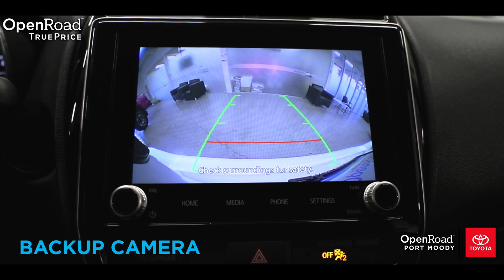OpenRoad Used Car Highlight! 2021 Mitsubishi RVR ES All Wheel Control @ OpenRoad Toyota Port Moody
This 2021 Mitsubishi RVR ES All Wheel Control is the compact crossover you and your family have been looking for. It has a nice interior, plenty of standard features like heated front seats, Bluetooth connectivity, a backup camera and SO MUCH MORE. This vehicle is in like-new condition with no reported accidents and with OpenRoad TruePrice, you know you are receiving our best price up front! Come down to OpenRoad Toyota Port Moody and take this family ready 2021 Mitsubishi RVR ES All Wheel Control for a test drive today.

Come visit us in person: 3166 St. Johns Street, Port Moody BC, V3H 2C7

EXPUVMOSRA2L8OMU